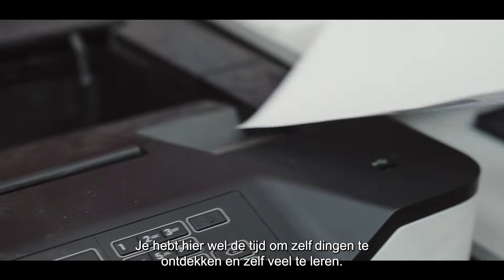VPK Group - Technieker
Als technieker ben jij de drijvende kracht achter onze machines! Jij zorgt dat ze blijven draaien en bent verantwoordelijk voor onderhoud, storingen,…